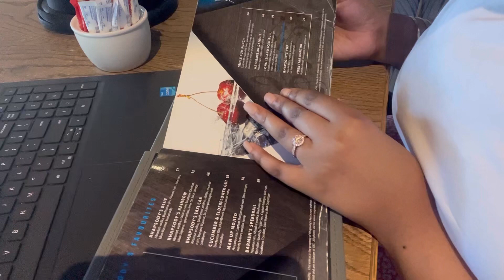It has been a busy couple of days, attending meetings, and spending time with family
The load shedding in Klerksdorp has been showing me flames, I have had to start working and attending meetings from restaurants that have generators. I also traveled home to see both my mom and dad’s side of the family, and it was a very much needed outing where I got to reconnect with my people and my roots.